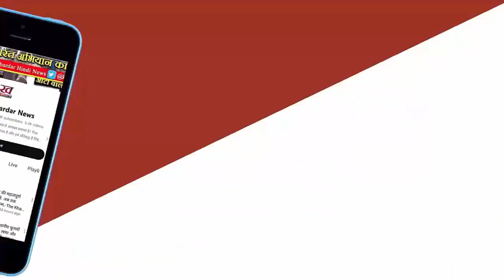Rahul बोले- यूपी मे इंडी गठबंधन को 50 सीटें मिलेंगी Akhilesh ने कहा-सरकार बनी तो Agniveer बंद करेंगे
कांग्रेस नेता राहुल गांधी और सपा प्रमुख अखिलेश यादव ने शुक्रवार को कन्नौज और फिर कानपुर में संयुक्त रैली की। राहुल ने कहा-पिछले 3 साल से हम मोदी के खिलाफ लड़ रहे हैं। यूपी में इंडी गठबंधन को 50 सीटें मिलेंगी। पीएम मोदी ने अडाणी को फायदा पहुंचाया। अडाणी के लिए हमारे बिजनेस खत्म कर दिए।